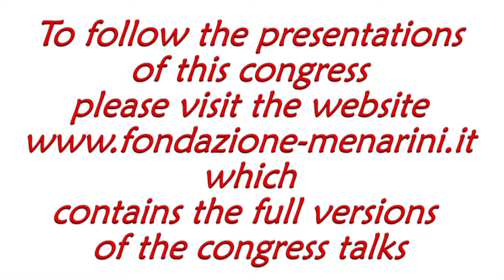Giuseppe ORETO: "Atrial fibrillation with wide QRS complexes: ...?"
Giuseppe ORETO - Messina (Italy)

Congress
"From Scientific Research to clinical practice"
Palazzo Steri, Palermo (Italy)
January 19th - 21st, 2017